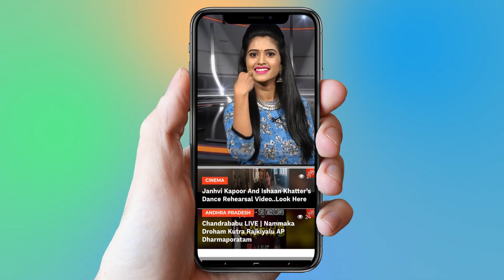'సాహో' భూమ్.. టైం ఫిక్స్ | Saaho Movie Release Date | Prabhas, Shraddha Kapoor | YOYO Cine Talkies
'సాహో' భూమ్.. టైం ఫిక్స్,
Saaho Movie Release Date,
Prabhas, Shraddha Kapoor, Tollywood,
Telugu Movies,